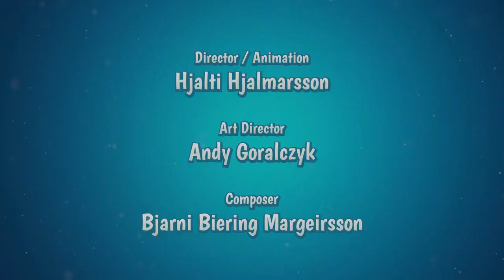The Daily Dweebs : A Short Animated Movie | Spotlight Imagination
'The Daily Dweebs' is a pilot episode of a animated series revolving around the pet Dixey and his shenanigans'.